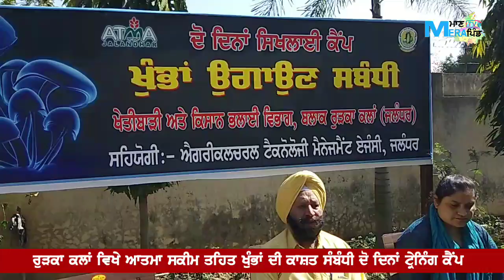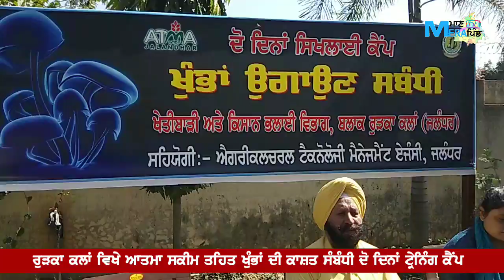ਬਲਾਕ ਖੇਤੀਬਾੜੀ ਦਫ਼ਤਰ ਰੁੜਕਾ ਕਲਾਂ ਵਿਖੇ ਖੁੰਭਾਂ ਦੀ ਕਾਸ਼ਤ ਸੰਬੰਧੀ ਦੋ ਦਿਨਾਂ ਟ੍ਰੇਨਿੰਗ ਕੈਂਪ ਲਗਾਇਆ